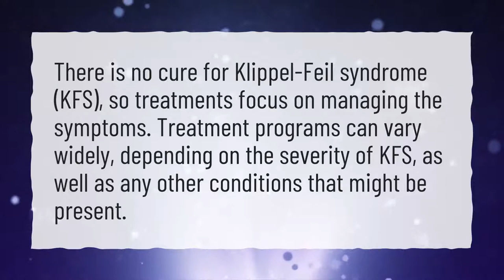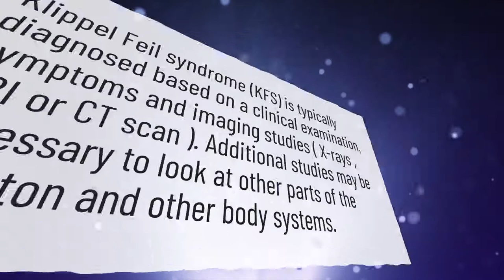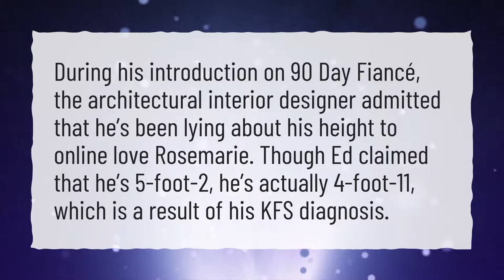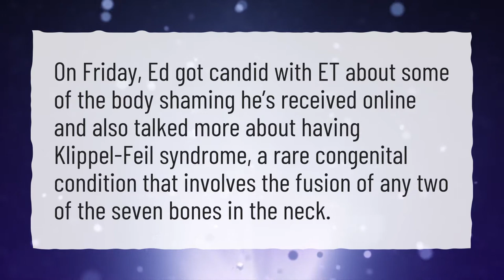Can Klippel Feil syndrome be fixed?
More About Klippel Feil Syndrome • Can Klippel Feil syndrome be fixed?